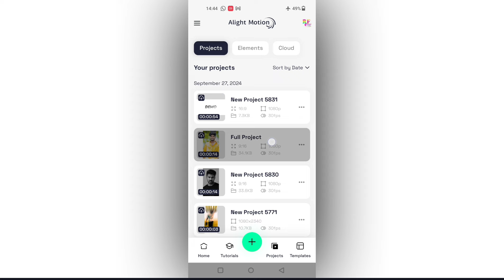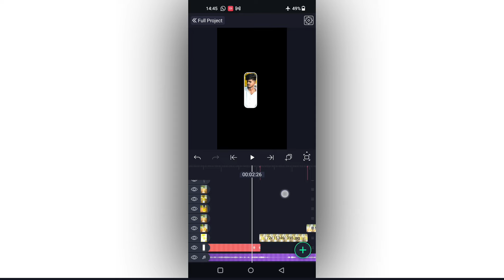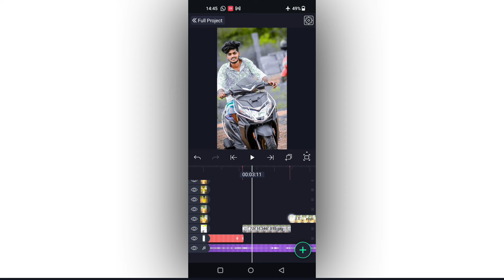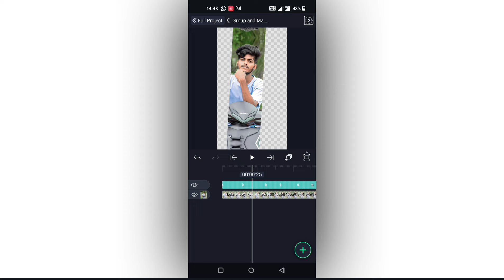Trending New Song 1Still Lyrical BGM Video Editing in Alight Motion Instagram trending video Edit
►Full Project

Song link

Please contact.